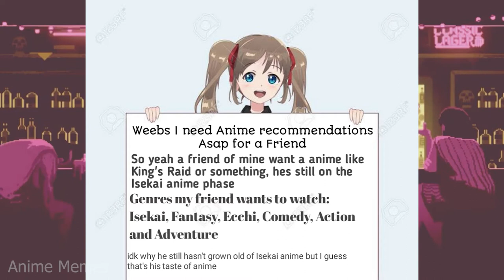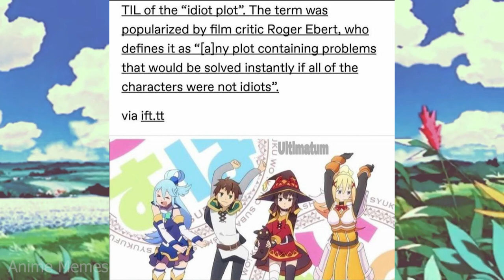ANIME MEMES ~ bratty switch gf